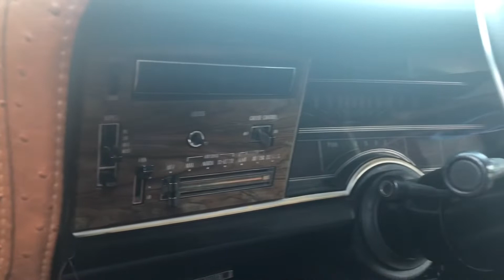Super Sunday In Woodville, Ms | Trunk Wars | Box Chevy Vs Delta Donk | Ms Vs La | Which State Wins?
We attended Super Sunday In Woodville Ms, Trunk Wars Broke Out And Ofcourse It’s Always Louisiana Vs Mississippi Which State Wins??

Enter the wheel light give away I will draw the winner once I reach 500 subscribers

And make sure you are following me on Instagram as well